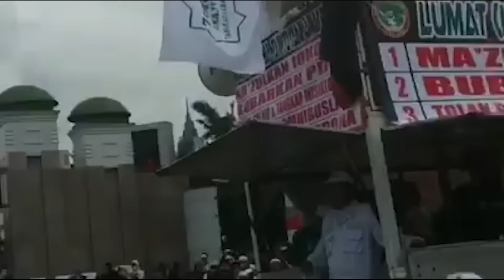SORE KE MALAM MAKIN P4N4S !!! 4KS1 MAHASISWA DAN BERBAGAI ELEMEN MASYARAKAT DI DEPAN GEDUNG DPR RI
Demo penolakan RUU HIP dan Omnibus Law/Undang-undang Cipta Kerja di depan gedung DPR RI, dari sore ke malam, semakin panas dan banyak aksi-aksi yang tidak terliput media.

Follow Instagram, Facebook,Fan Page, & Twitter Saeful Zaman